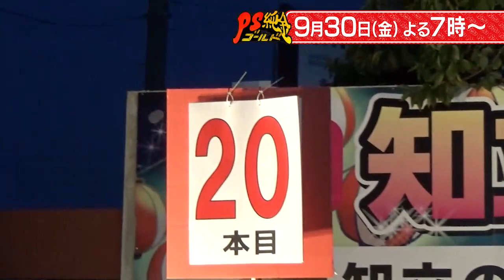【PS純金】 次回予告（2022年9月30日放送予定）